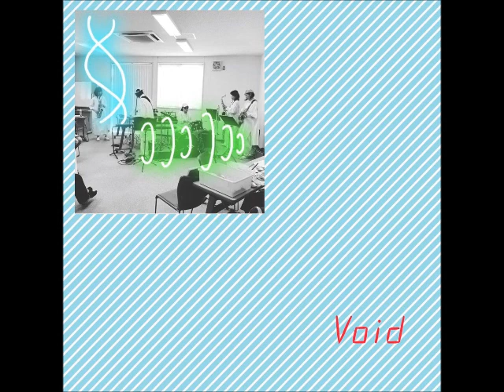Void - Fig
Void
Fender stratocaster/SP-404  - Miwa
Nord electro5 - Keiko
PSR-E333 - Atsuki
Trombone/Epiphone - Tomoko
Tenor Sax/SP404 - Yuki